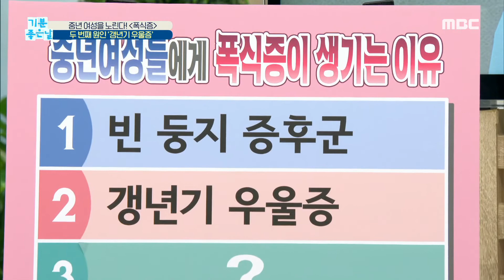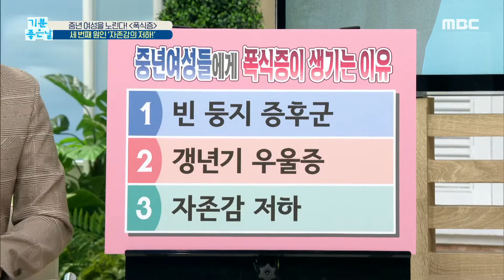[기분 좋은 날] 갱년기로 인한 '폭식증'?! 20200616